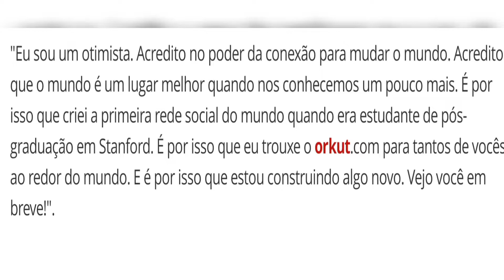ORKUT vai voltar ? Site é reativado e fundador promete novidades !